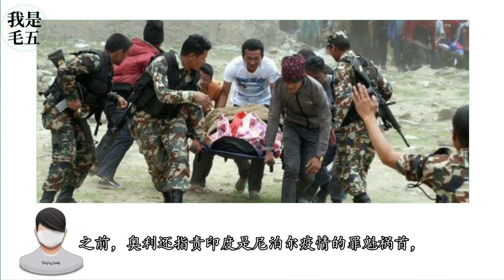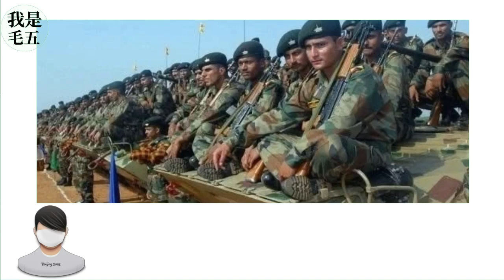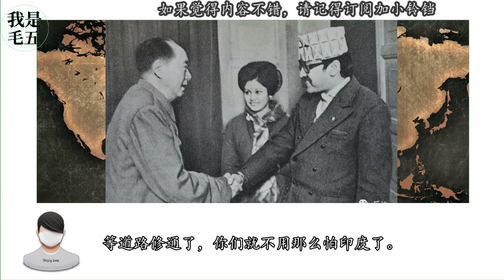突发事件！此小国将印度争议领土纳入版图